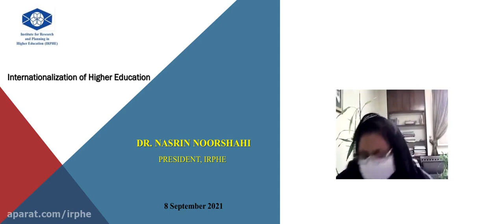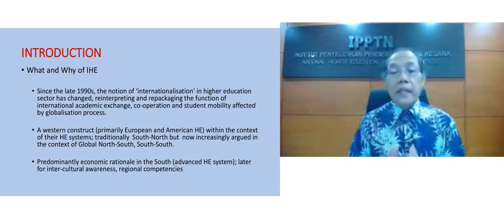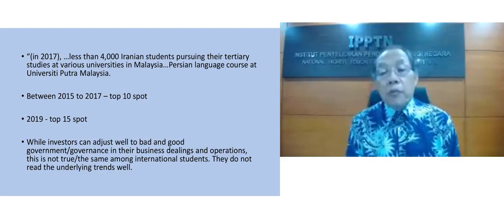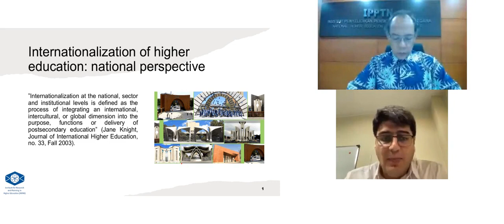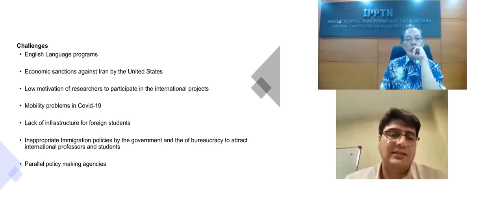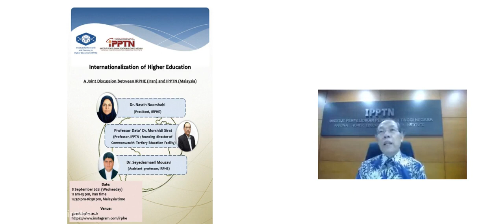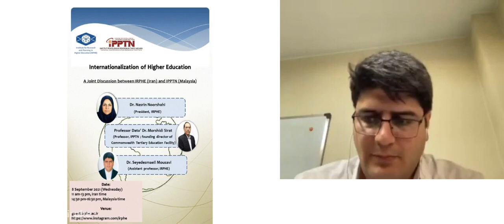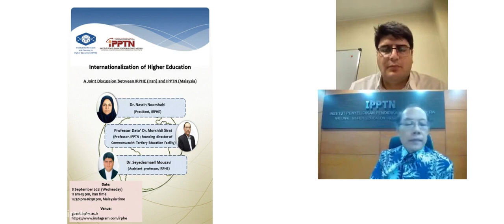Internationalization Of Higher Education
A join discussion between IRPHE (Iran) and IPPTN (Malaysia)
Time: 11 am - 1 pm (Iran Time)

Speakers:
Dr. Nasrin Noorshahi, President IRPHE
Prof. Dato' Dr. Morshidi Sirat, Professor IPPTN; Founding Director of Commonwealth Tertiary Education Facility (CTEF)
Dr. Seyedesmaeil Mousavi, Assistant Professor IRPHE